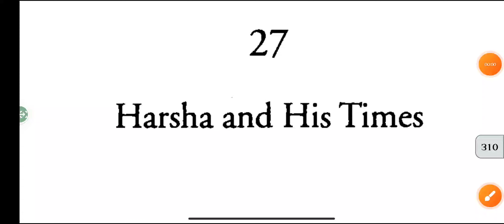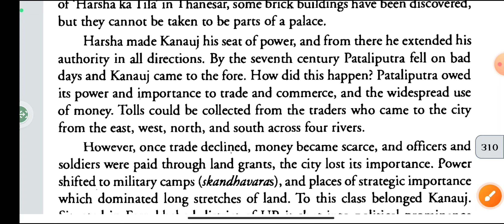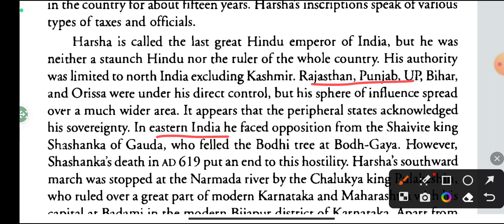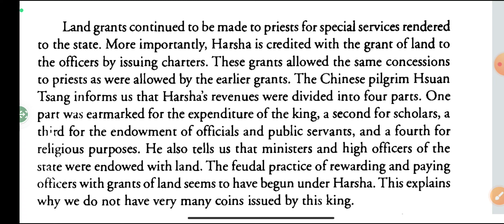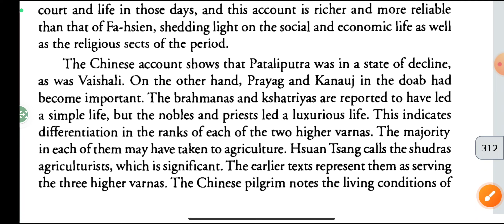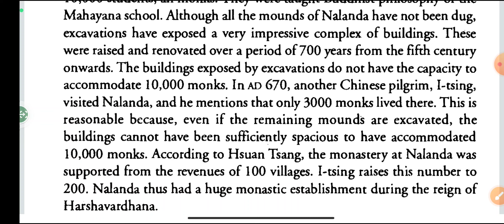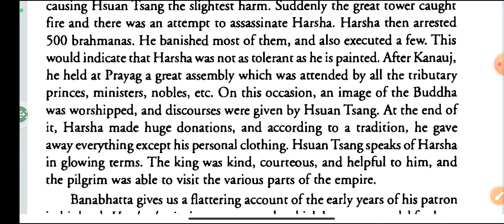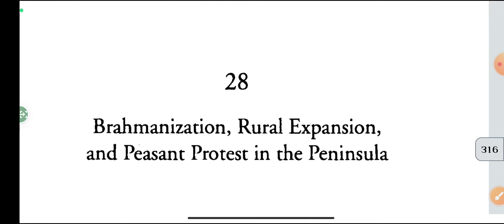Ch- 27 Harsha and His times | RS Sharma ancient Indian history